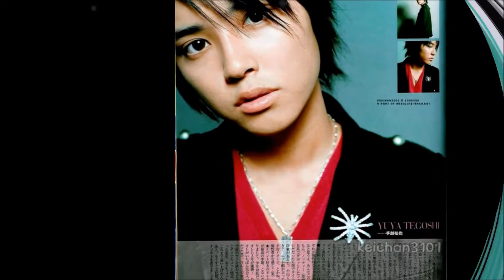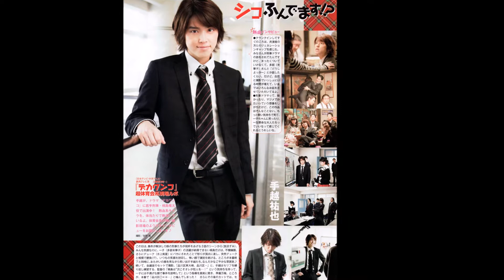If I Can't Have You - Yuya Tegoshi 2.0